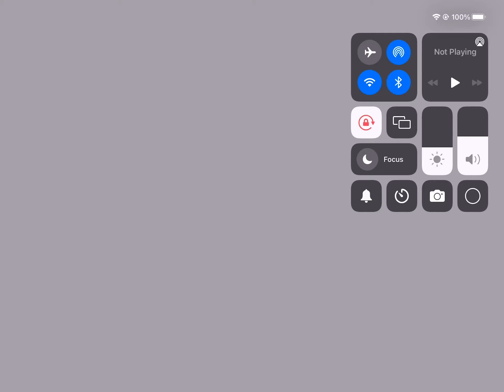Ttoh trying to beat it (failed)